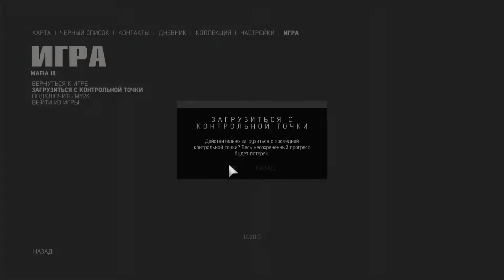MAFIA 3 - Альтернативное окончание. Прохождение.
Альтернативное окончание MAFIA 3. Два в одном =)

Друзья всем привет! Проходим MAFIA 3, настройки сложности максимум, только хардкор!